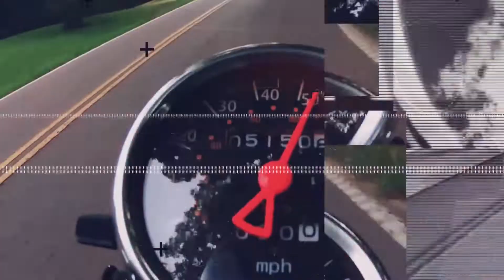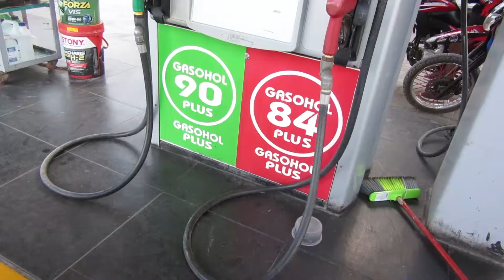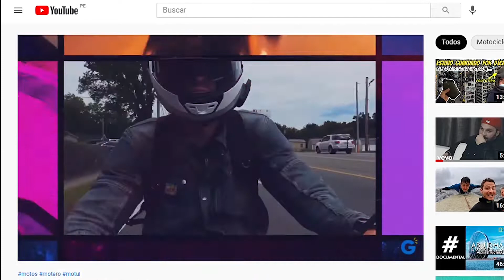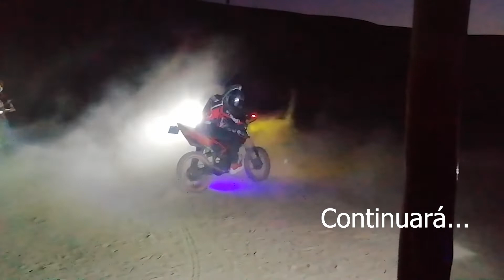MÉDANO BLANCO EN SECHURA | Ruta motera Lobos Mestizos Ft. ActiBikr's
En medio del desierto de Sechura, se encuentra el MÉDANO BLANCO Una duna de arena suave y muy clara, el desierto más grande del Perú.